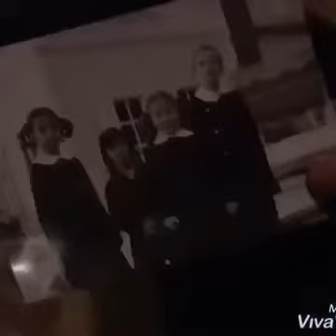GÜMÜS 259/6 - La más hermosa história de amor. Sigue la playlist GÜMÜS 2 para ver todos los videos.